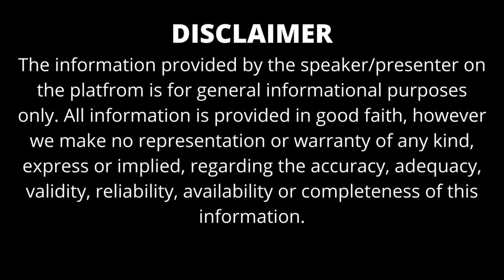INVERTIS UNIVERSITY CAMPUS REVIEW 2025 | COURSES | FEES | ADMISSION | HOSTEL | PLACEMENT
INVERTIS UNIVERSITY BARELLY CAMPUS REVIEW 2025 | COURSES | FEES | ADMISSION | HOSTEL | PLACEMENT | NAAC ACCRIDATED

Invertis University is a private university which is approved by AICTE, UGC, NCTE, PCI, BCI and AIU. The university has offered over 1500+ placements till now. The minimum package for MBA went from 2.85 LPA to 3.55 LPA. The university is a hub of some of the top-rated companies like  Accenture, Justdial, Heinz, OYO, HDFC Bank Wipro and many more. The university is awarded the best private multi-disciplinary university in North India for the year 2022. The admission is based on the IUCET conducted by the university equivalent national level examination like JEE Mains/CAT/UPSEE as per your program. The applications are ongoing. To get proper admission counseling, watch this complete video.

Vidhyaa Career Counselling For Students